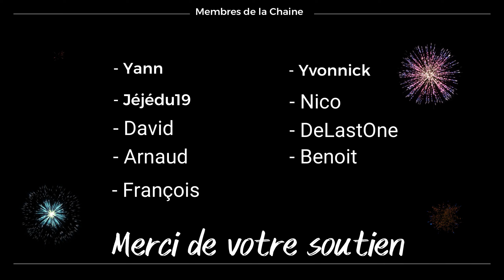La Soirée Avec Nous ! | Battlefield 5 Pc Gameplay Fr | #1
Salut à tous ! Installez vous est profitez d'une soirée en compagnie de la XF sur Battlefield 5.

Une Vidéo sans montage comme si vous y étiez

Bon visionnage !

___ Membres de la Chaine ___

- Yvonnick Bazin 🥳
- Yann Janouin 🥳
- Jéjédu19  🥳
- David 🥳
- Nico 🥳
- DeLastOne 🥳
- Arnaud🥳
- Benoit 🥳
- François 🥳

___ Donateurs ___

1 - Nico
2 - Heckle
3 - Jéjédu19

Merci à vous de votre soutien 😍

___ Soutien ___

___ Dons ___

___ Instant Gaming  ___

___  Les Réseaux  ___